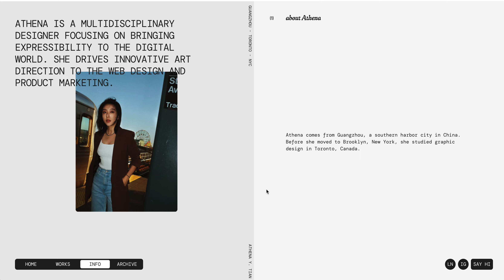Yuen Ye — Curated by WEBGRAPH